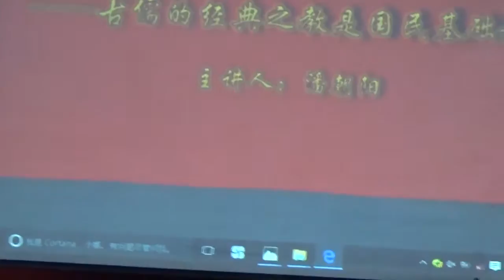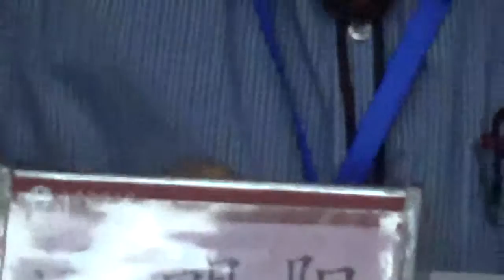2.儒者山東之行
2016（105）年   2016/08/15-08/22
日 期 行   程                         夜宿
8/15 台北桃園-濟南 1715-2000，BR762  長榮航空
入住酒店，濟南晚宴。        濟南

8/16 上午：開幕式、主題演講（大陸學者與臺灣學者各三位）
下午：分組發言和討論。
地點：山東師範大學。        濟南
8/17 上午：閉幕式。
下午：濟南市區參觀。       濟南
8/18 上午：赴泰安，登泰山。
下午：參觀岱廟，赴曲阜。       泰安

8/19 上午：祭孔、參觀孔廟、孔府。
下午：遊覽孔林。 泰安

8/20 上午：赴臨沂，參觀王羲之故居等。
下午：赴沂南，參觀竹泉村，赴沂水。 沂水
8/21 上午：參觀天上王城。
下午：赴淄博。 淄博

8/22 上午：參觀東周殉葬坑，齊國史博館。
下午：前往機場。
濟南-台北桃園  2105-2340，BR761  長榮航空 台灣